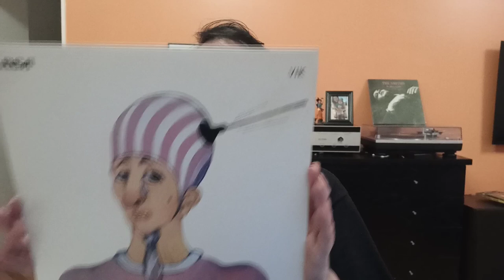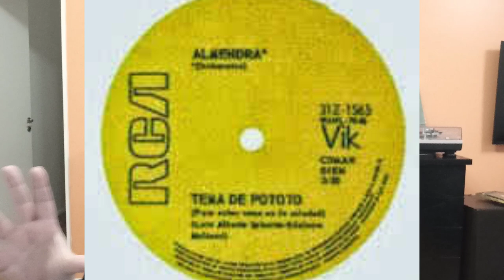ALMENDRA - ALMENDRA (1969) ANÁLISIS!!! LUIS ALBERTO SPINETTA!!